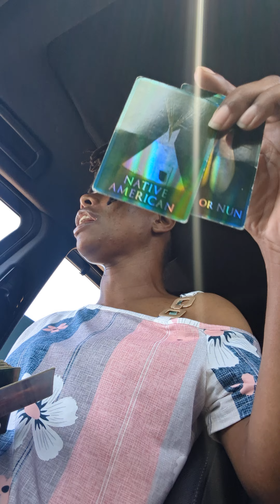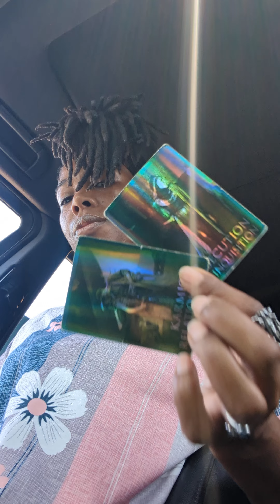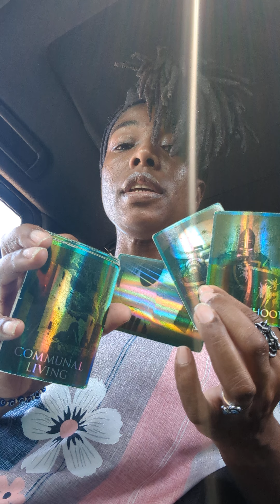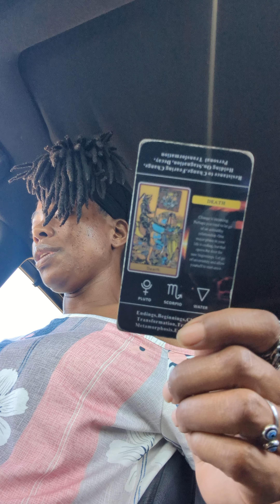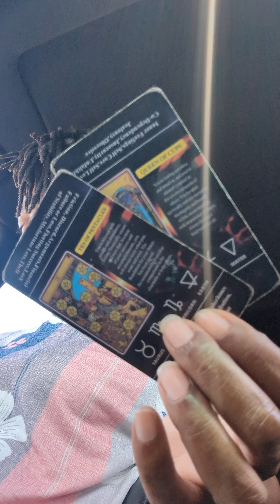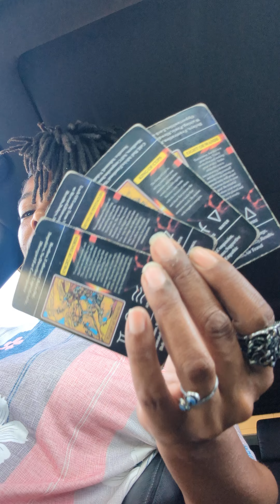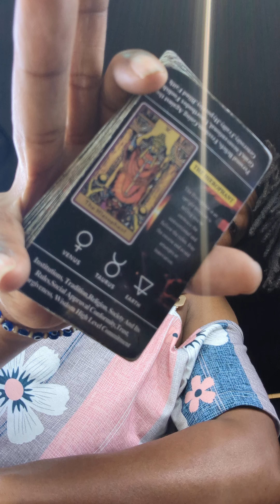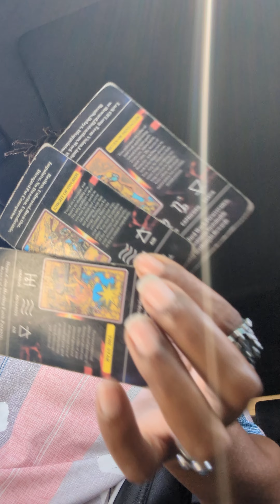Ride With Me Channelled Message Intuitive Energy Reading 🧿💎🧿✨🧿Pt.2